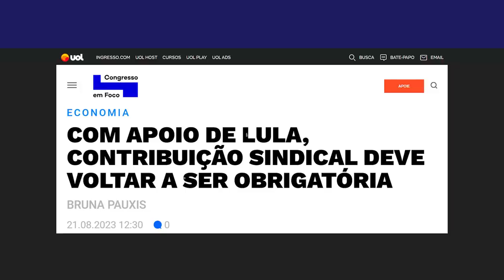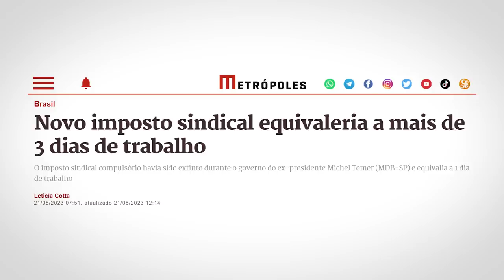LULA prepara novo IMPOSTO SINDICAL três vezes PIOR!!